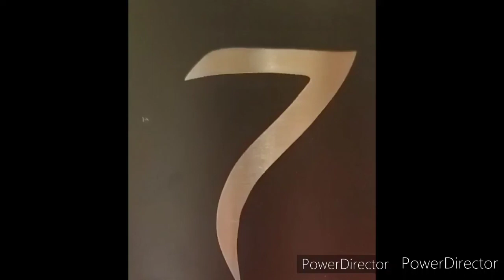Ky Farmer Man Stopped In,Feeding Cows, Cleaning Shop